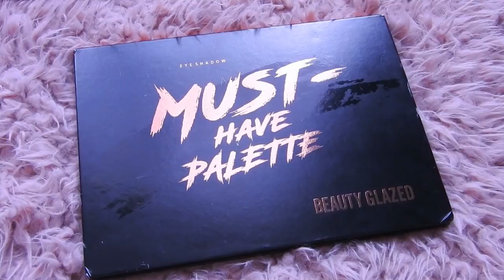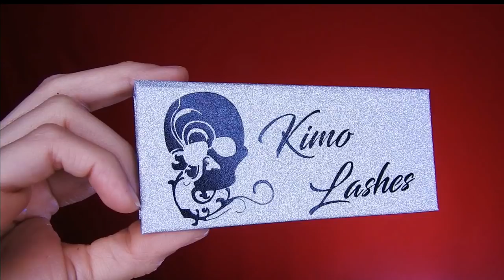DELINEADO CON BRILLANTINA CON FORMA TUTORIAL DE MAQUILLAJE 💄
Mi linea se pestañas use la numero 60 los envios son internacionales 😍❤️

Lentes d contacto q use en este video es de

Musica Usada  👉
Track: Ship Wrek & Essy - Fools Gold [Versión NCS]